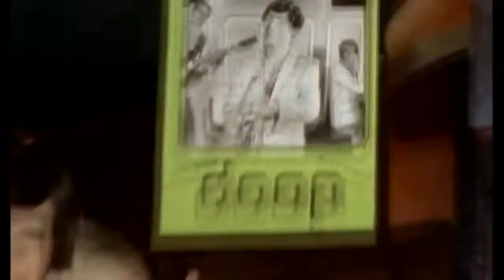Doop Ridin 1996